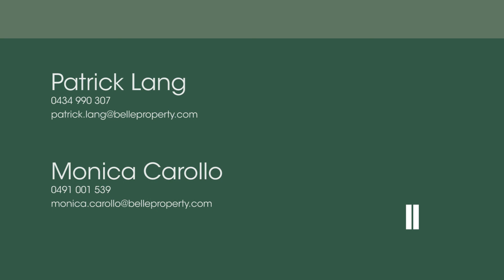24/506 Pacific Highway, Lane Cove North